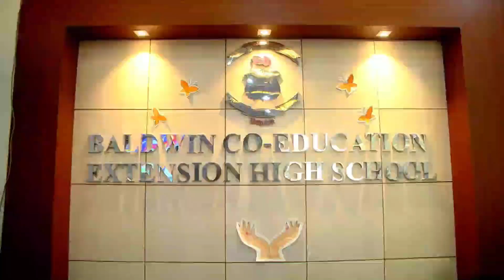BCEHS Robotics Exhibition 2024(Projects)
BCEHS Robotics Exhibition 2024
Children showing their projects.

Address: Baldwin Co Education High School
2nd Cross, 10th Main, 5th Stage, BEML Layout,
Rajarajeswari Nagar,
Bengaluru- 560098.